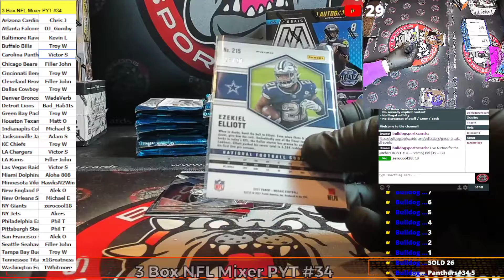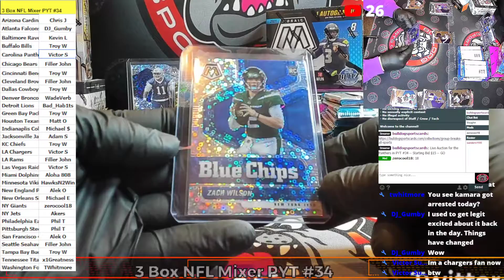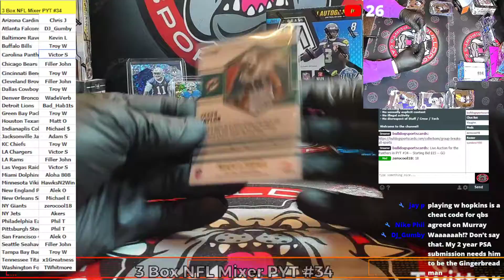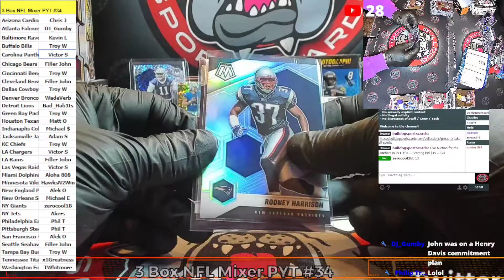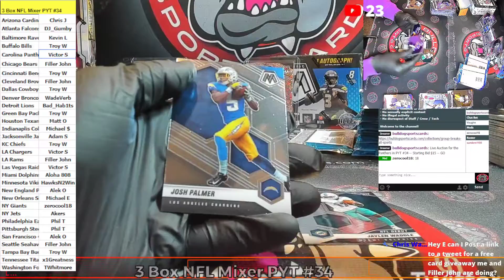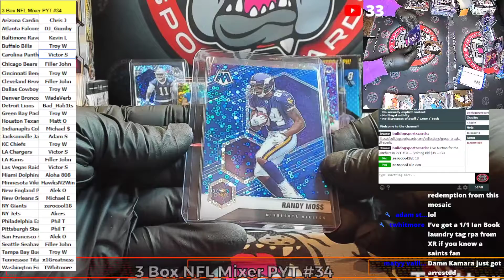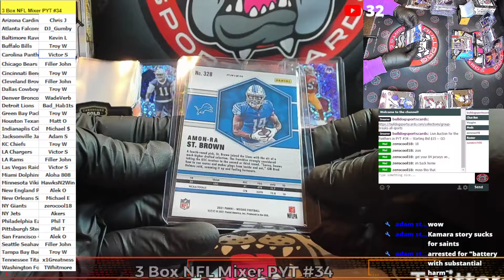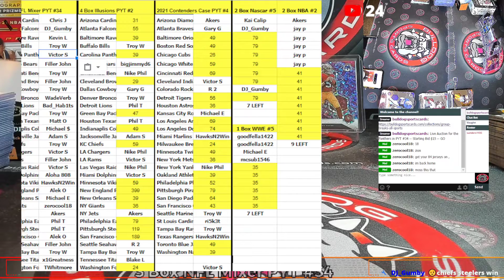3 Box 2021 NFL Mixer PYT #34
3 Box 2021 NFL Mixer PYT #34